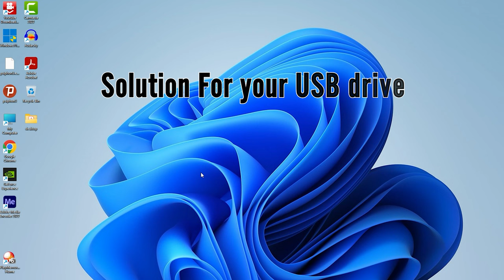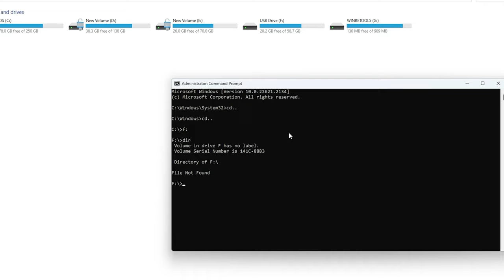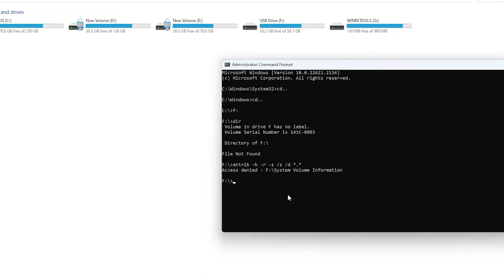Filled USB drive showing empty? How to show non visible files in USB Drive 2024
Hello,
Is pen drive not showing your important files? You may encounter a problem with your pen drive that is showing used, but when you open it, it shows nothing. It is completely empty. This is irritating and you run for solution.

The files you try to find is not visible even if you turn on "show hidden files" option. It is in your usb drive but you can't access it anyway. But this problem has the definite solution but through command prompt or cmd. You don't need any detailed knowledge about cmd, I have explained in crystal clear way. This method works in any brand of usb drive like samsung, sandisk, sony etc.

Watch this video till last to know how to solve this problem and you may learn something extra from this video.I am sure you will like this video if you are a tech enthusiast.

Your non monetary support is all required to me.

tags (ignore)
Filled USB drive showing empty
How to Fix USB Files Not Showing But Space Used Issue
USB Files not showing but space used
How to show usb hidden files and folder
Usb pendrive not showing data but space used.
usb files are not showing how to fix
how to hide files on a usb drive
usb drive full but no files visible
usb shows no files but is full
usb showing in disk management but no media
files not visible on usb drive
How to show non visible files in USB Drive